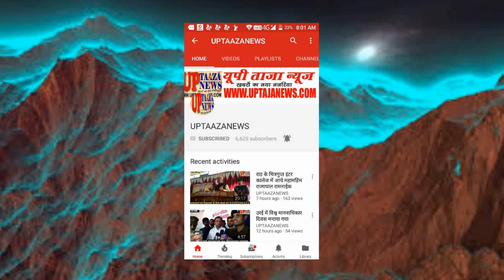राठ में महिला ने लगाये सभासद में गंभीर आरोप दर्ज कराया मुकदमा